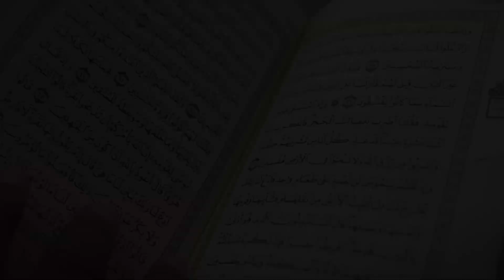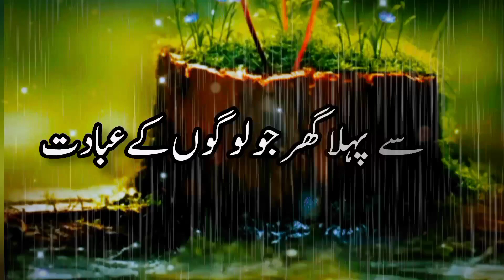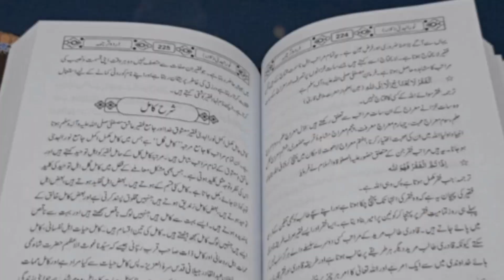Khana Kaba Ki Jagah Per Pehle Kya Tha| Complete History Of Khana Kaba In Urdu | Hazrat Ibrahim AS.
DESCRIPTION:-
Assalamu Alaikum viewers Welcome to a new Video Today in This video We are discussing about The History Of Khana Kaba .
This video explores the rich history of the Kaaba  Islam's holiest site.  Join us as we delve into the stories behind its construction, from its origins with Prophet Abraham (Ibrahim) to its current form. We'll also uncover the fascinating traditions and rituals surrounding this sacred place.

khana kabah ki jagah par baitullah se pehly kya tha
khana kaaba ki jaga per pehlay kya tha
khana kaba ki jaga pehly kia tha
khana kaaba ki jagah par pehle kya tha
khana kaaba kb bnaya gya
complete history of kaaba
 zam Zam Ka waqia
Zamzam Water
Zam Zam Ka Pani